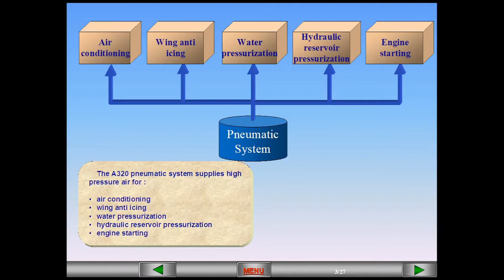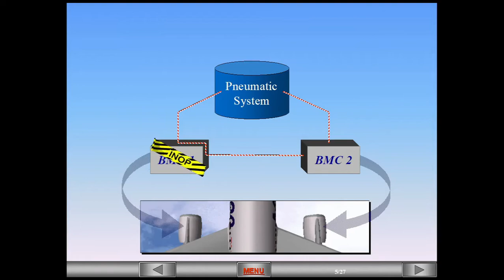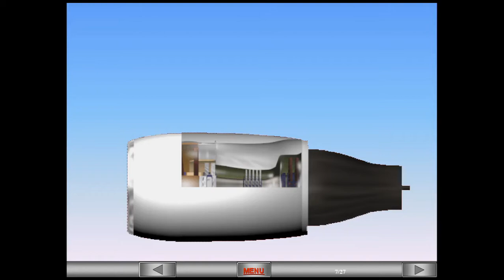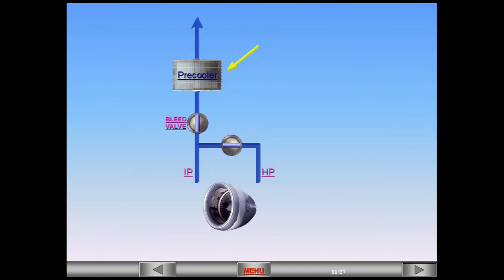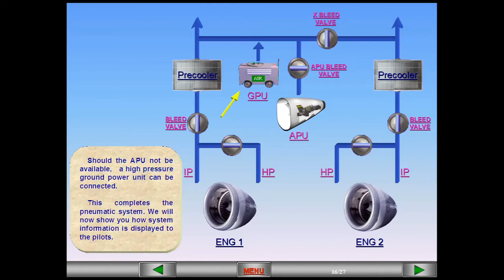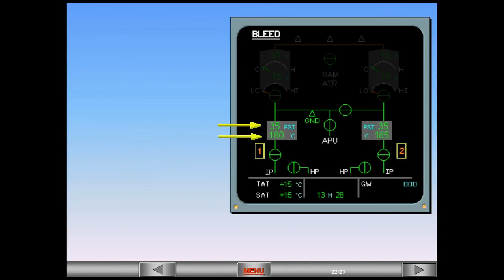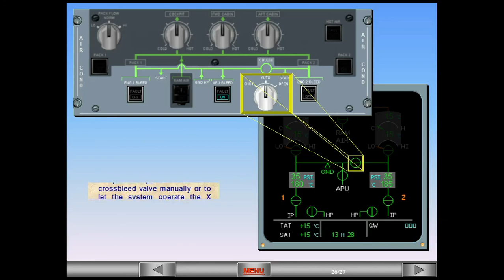A320 - Pneumatic System (System Description) PART 1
This Computer-Based Training is generally used for training pilot Type Rated Airbus A319 / A320. This is old version of Computer Based Training, used it for reference and review of the system. Some of the step, procedure, and calling are not up-to-date.

Note : This computer-based lesson is for reference training purposes only. Do not use to maintain or operate the Airplane.